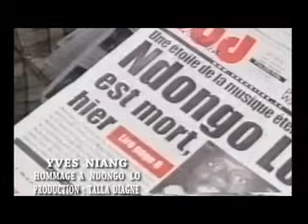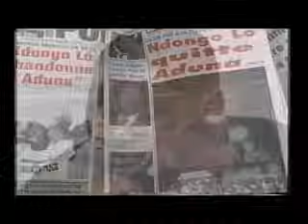ive niang homage ndogo lo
hommage a ndogo lo par ive niang